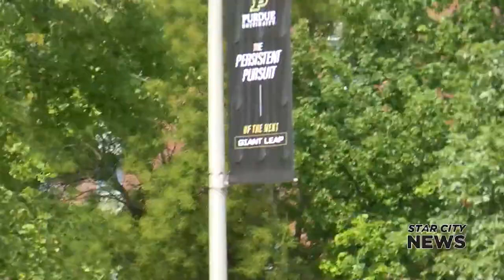Students React to Biden's Loan Forgiveness